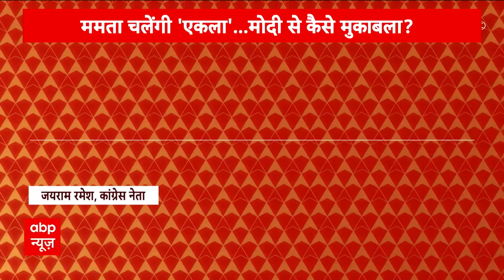INDIA Alliance Seat Sharing: लोकसभा चुनाव से पहले इंडिया गठबंधन के साथ दीदी ने कर दिया 'खेला'?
इंडिया गठबंधन को बुधवार को तगड़ा झटका लगा है. तृणमूल कांग्रेस की मुखिया और पश्चिम बंगाल की सीएम ममता बनर्जी ने ऐलान किया है कि उनकी पार्टी सूबे में अकेले चुनाव लड़ेगी.